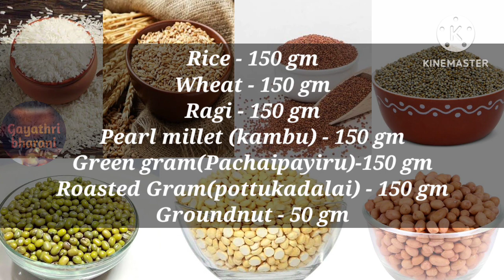Sathumaavu recipe for 10month old/Health mix recipe for baby/Weight gaining food/ healthy baby food/